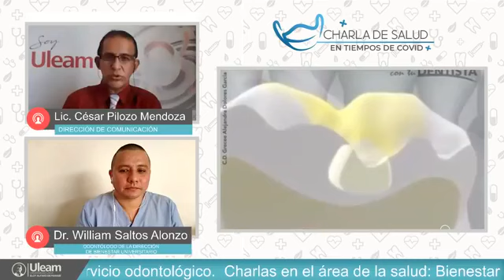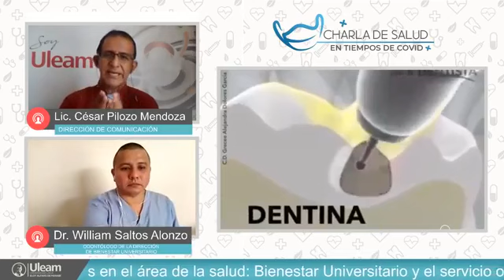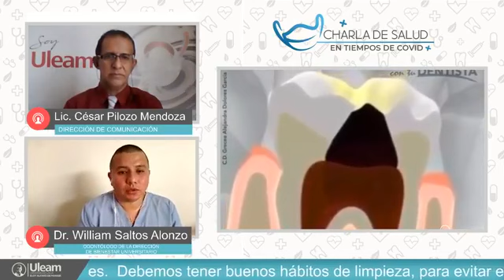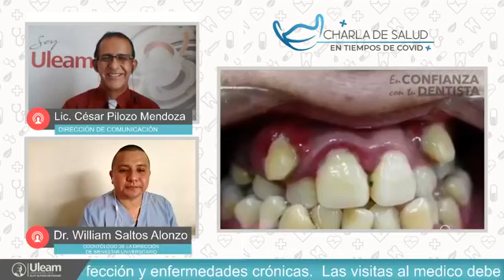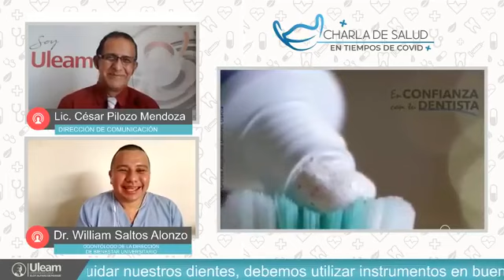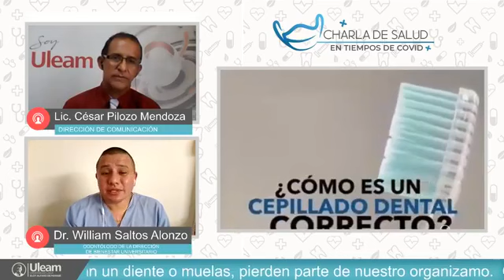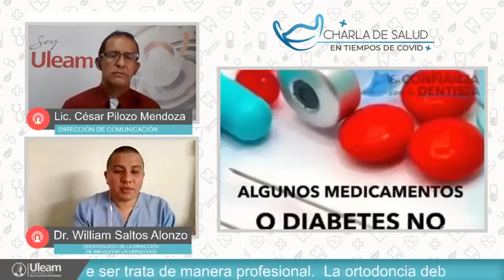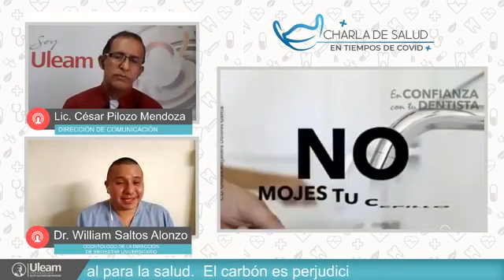Entrevista al doctor Dr. William Saltos Alonzo y también al Mg. Rafer Cruz Mera.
El Dr. William Saltos Alonzo. Odontólogo de la Dirección de Bienestar Universitario, se refirió a temas como:
Nuevas técnicas de atención en la odontología, cuidados y salud oral, enfermedades que pueden ocasionar el sarro y las bacterias, quienes pueden atender problemas orales y los tipos de especialidades. Entre otros temas.
En cambio el Mg. Rafer Cruz Mera. Presidente  ( e ) de la Comisión Académica de la Facultad Ciencias de la Comunicación hablo sobre:
Trabajo de la comisión, homologación, terceras matrículas, la virtualidad y sus beneficios para la comunicación, cambios y mejoras. Entre otros temas abordados.